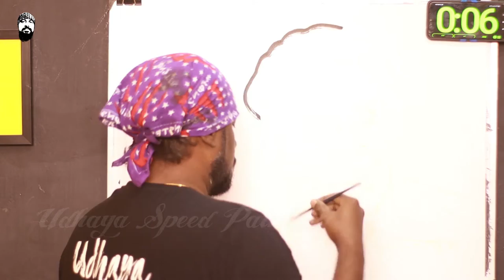How to Draw Sarpatta Daddy | John Vijay Sarpatta Parambarai - Udhaya Speed Painting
Sarpatta Parambarai (transl. Sarpatta Dynasty), or more simply as Sarpatta, is a 2021 Tamil-language period sports action film directed by Pa. Ranjith, who also co-produced the film under his banner Neelam Productions, along with Shanmugam Dhakshanaraj of K9 Studios. The film stars Arya, Shabeer Kallarakkal, Dushara Vijayan, Pasupathy, Anupama Kumar and Sanchana Natarajan. Set during the 1970s, the film revolves around a clash between two clans namely Idiyappa Parambarai and Sarpatta Parambarai in North Chennai, which also showcases the boxing culture in the locality and also the politics being involved in it.

Pa. Ranjith shelved his biopic drama based on the life of Birsa Munda, and wrote this script with Suriya in mind, but due to his prior commitments, he later approached Arya to play the lead role. The film was eventually supposed to begin production in during February and March 2020, after the intensive training sessions of the actors being involved in the film, but due to the COVID-19 pandemic induced lockdown, the production delayed further and eventually began on September 2020 which was completed within December 2020, with filming took place for nearly four months in and around North Chennai. The film's technical crew comprises of music director Santhosh Narayanan, cinematographer Murali G. and editor Selva R. K.

Sarpatta Parambarai was originally scheduled for theatrical release was delayed due to the COVID-19 pandemic, which as a result, the makers opted for a direct-to-digital release, and the streaming rights were acquired by Amazon Prime Video. The film released through the streaming service on 22 July 2021, coinciding the Prime Day celebrations and received positive reviews praising the characterisation and performances of the lead cast members, direction, story, screenplay, music, cinematography and other major technical aspects of the film. Critics further praised Ranjith for the setting and realistic portrayal of North Madras and the 1970’s boxing culture.